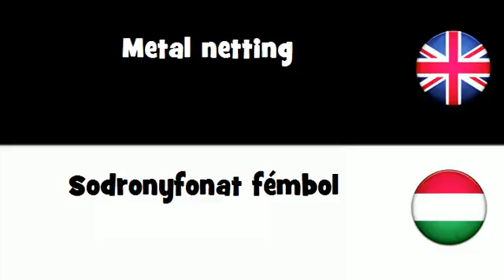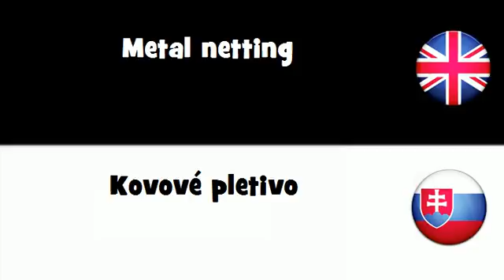SAY IT IN 20 LANGUAGES = Metal netting